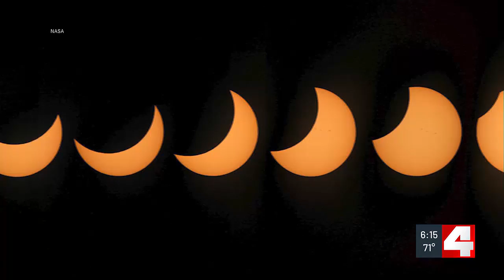NASA scientists geeking out over April 8th Total Solar Eclipse